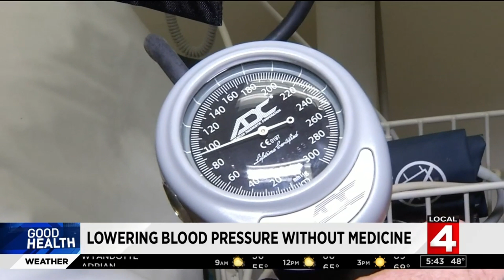How to lower blood pressure without medicine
Doctors explain how to make the change.